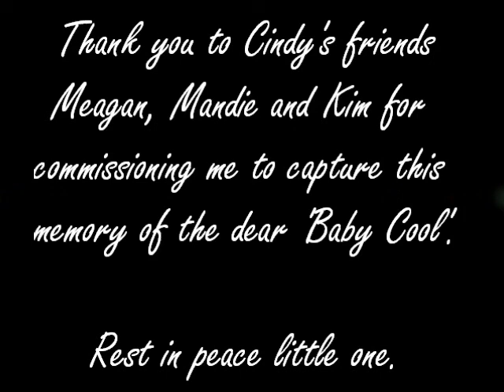Speed Drawing of a beautiful Foal by Equine Pastels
A time lapse video I filmed, creating of a pastel drawing of a foal that was sadly lost. Commissioned by three lovely ladies for their friend.